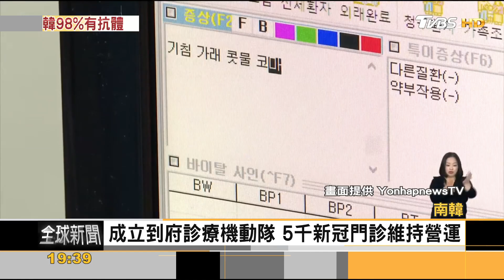98.6%人有新冠抗體!南韓宣布第七波高峰已過｜方念華｜FOCUS全球新聞 20230116